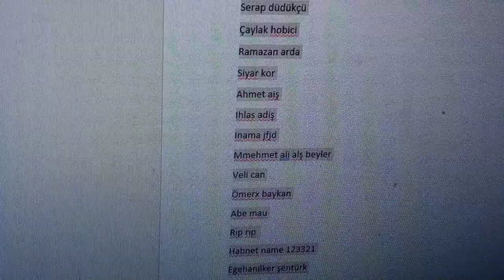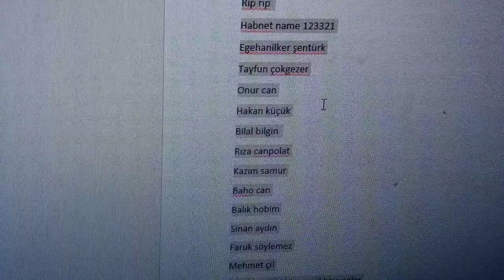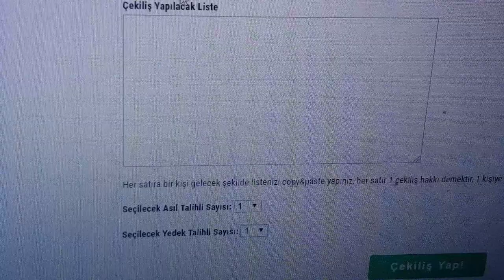akvaryuma süs koymalımıyım zararı var mı abonelerime özel çekiliş var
lepistes vlog başlangıç videosundaki çekilişin sonucu açıklanmış. yeni hediye tanıtılmış ve kurallar hakkında konuşma yapılmıştır. videoyu sonuna kadar izlerseniz şansınızı arttıracak tiyolar verilmiş olup , fayda sağlaya bilirsiniz. içerik hakkındaki görüşler bireysel olup akvaryum dizaynı şahsi zevke bağlıdır. akvaryumun daha sağlıklı ve hijyenik olabilmesi için görüşlerimi anlattığım ve bir akvaryumumu size anlattığım videodur.